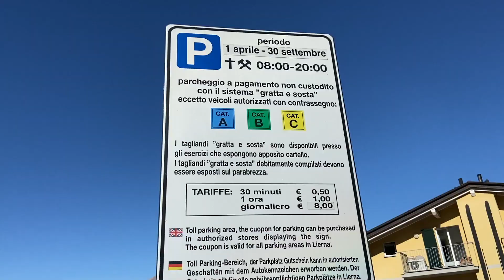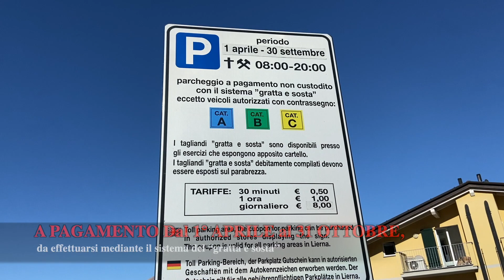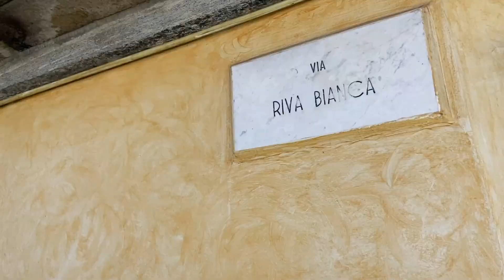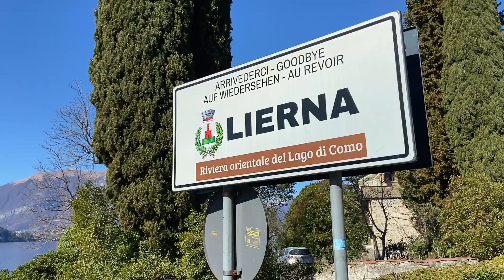GITE IN LOMBARDIA - LIERNA - LAGO DI COMO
Acque CRISTALLINE sul LAGO di Como, spiaggia RIVA BIANCA DI LIERNA

Benvenuti!
Per non perderti tutti i prossimi aggiornamenti CLICCA SULLA CAMPANELLA!

DOVE SI TROVA LA SPIAGGIA?
registrazione video fine febbraio 2022

00:05 presentazione del video
00:40 strada per arrivare a Lierna da Milano
01:15 dove parcheggiare l' auto
01:32 località castello
02:18 Lierna & il cinema
03:08 spiaggia riva bianca di Lierna
04:00 mi butto in acqua
05:20 picnic sul lago
06:36 acqua cristallina
07:00 bimbi in acqua
08:10 passeggiamo insieme
09:25 si gioca in spiaggia
09:39 perchè venire a Lierna
10:14 passeggiata verso terrazza sul lago
11:11 per chi viene da Milano
11:40 saluti finali
11:59 finale in Famiglia, Ciao a tutti da Lierna

Guarda tutti i prodotti da noi testati che utilizziamo a casa e sul camper

Seguici sul nostro BLOG e troverai informazioni utili alla tua famiglia, spunti per viaggi con bambini, itinerari in camper, ricette e tanto altro su educazione e genitorialità.

Rimani al passo!!

Il tuo sito di riferimento se anche tu vuoi vivere momenti di gioia e spensieratezza con la tua Famiglia!!

Ti aspettiamo!